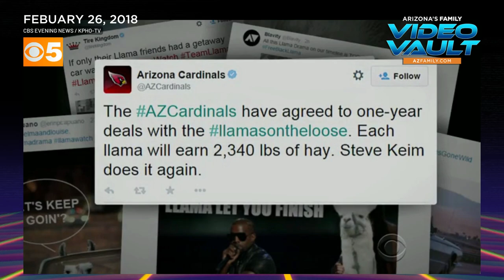Video Vault: Arizona Llama Drama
(February 26, 2018) - It's an event that had everyone glued to their TVs and mobile phones. A group of llamas loose on the streets in the West Valley community of Sun City. They were slick too! Not even the Maricopa County Sheriff's Office was able to catch this duo. It wasn't until a group of landscapers nearby were able to corner the escapees and hold them until their handlers arrived.

00:00 KTVK 3TV coverage
1:19 CBS Evening News coverage on KPHO CBS 5